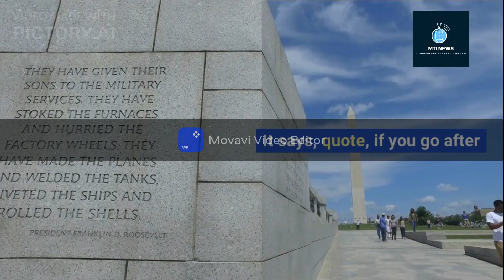New Drama New Deadline